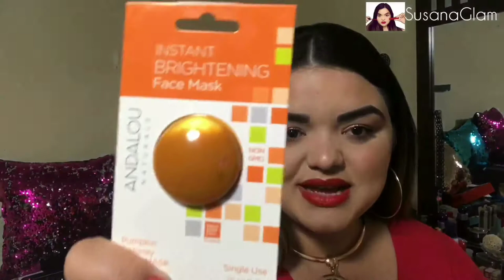UN HAUL MUY PACIFICA...!! 🌊😏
Pacífica es una marca totalmente vegana, todos sus productos tienen una fragancia indescriptible, maravillosa!!

TW: SusanaG0926

PRODUCTOS PRESENTADOS:
CC CREAM
LIQUID MINERAL
NATURAL LIPSTICK